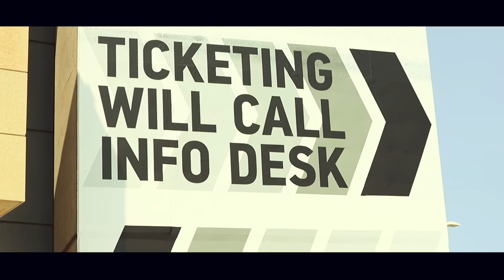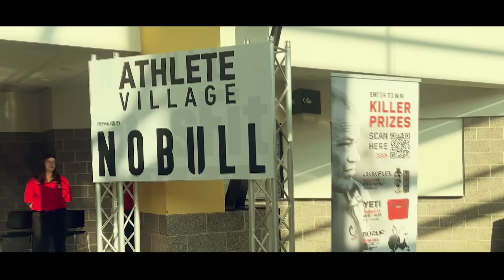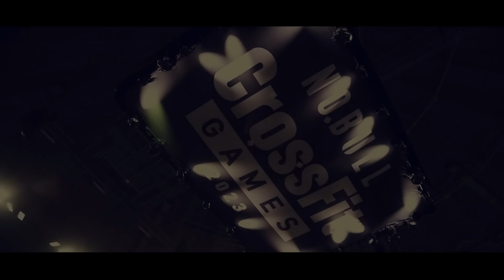BTS CROSSFIT GAMES COM O MELHOR TIME DA AMÉRICA LATINA - Ft: Tato; Carol; Henrique; Tata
Fala galera, esse foi um resumo da nossa participaram, queria agradecer a todos pela torcida, a experiencia de estar la foi ótima, deu pra aprender muito e foi tudo impagável! Vcs sao sinistrooo!! E de quebra ainda fomos o melhor time da América Latina 🤪!

@Toolfitness - acessórios
@PwrdByCoffeeOficial - Roupas
@everlastbrasil - Tênis de Cross

Cupom TATO10